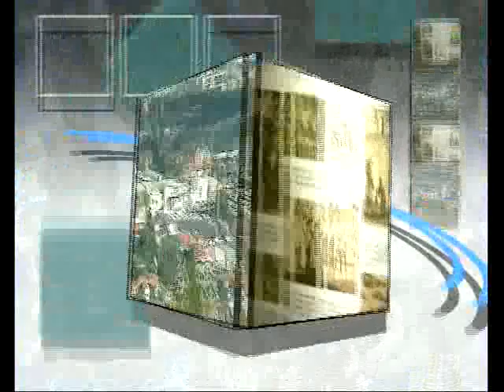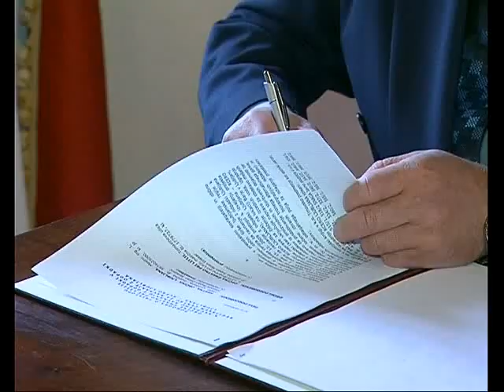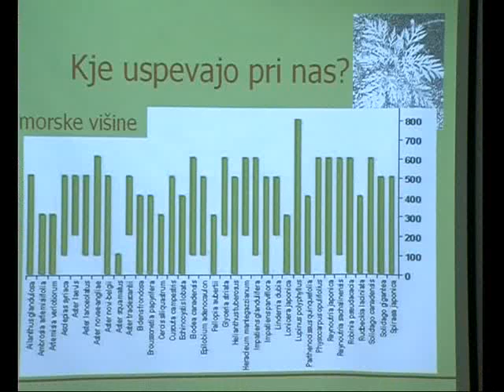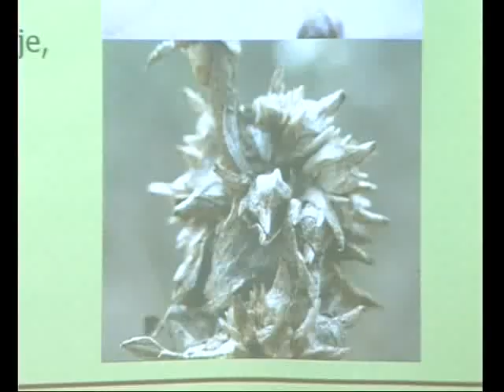Dogodki tedna - 26.10.2012 (ATV Signal Litija)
• Podpis pogodbe o sodelovanju pri regijskem centru za ravnanje z odpadki Ljubljana
• Šport
• Obvestila